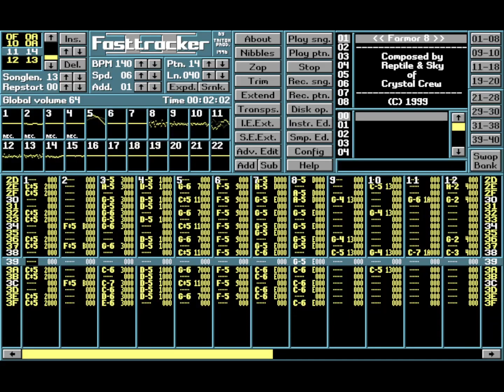Farmor 8 (Reptile & Sky)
Fasttracker II (xm)
Creator: Reptile & Sky
Titel: Farmor 8
Year: 1999